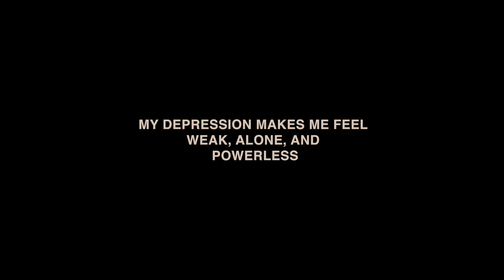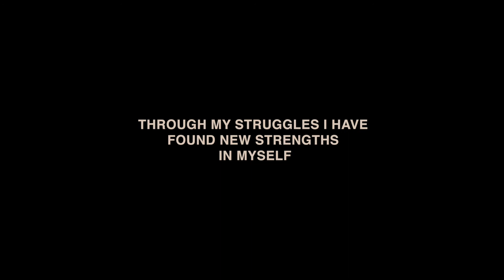Depression Short Film